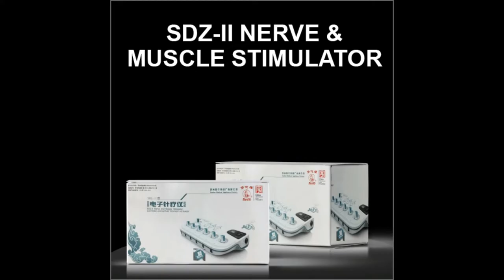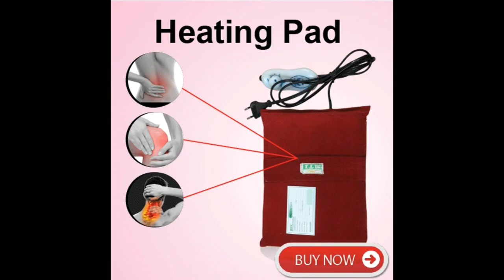হাঁটু ব্যথার অপারেশন বিহীন চিকিৎসা || Knee pain treatment || knee joint Pain treatment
হাঁটু ব্যথার অপারেশন বিহীন চিকিৎসা।